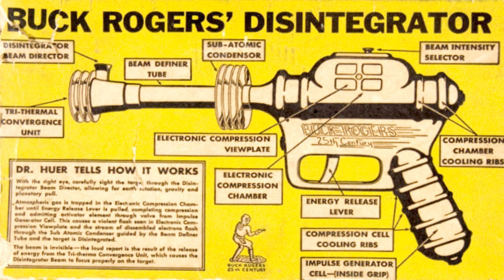Foo Fighters - I'll Stick Around (2021 Remix)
made the guitar stereo and some other misc things